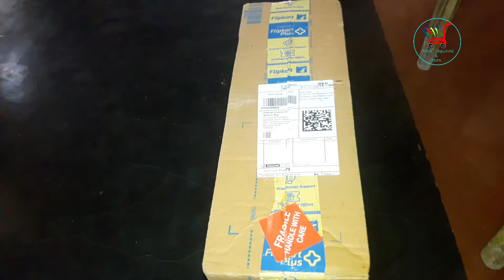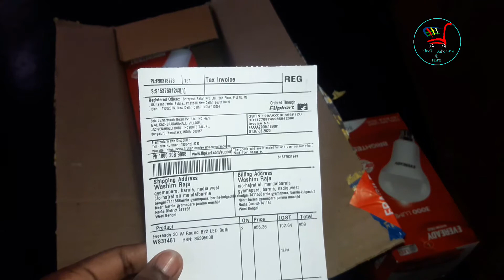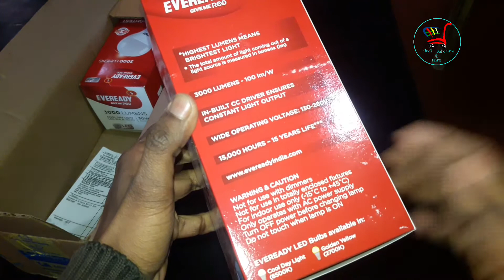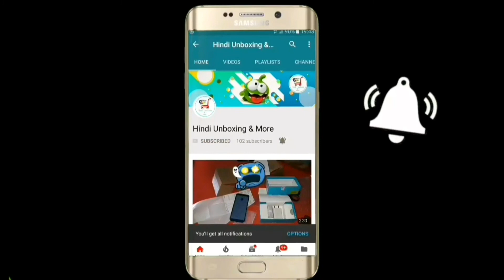Eveready 30W Round B22 LED Bulb Unboxing